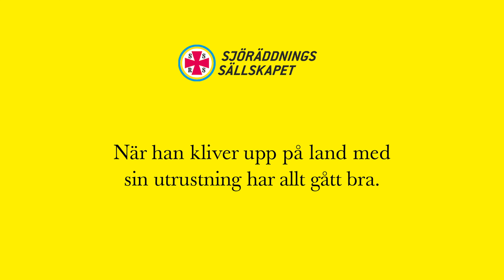Årets Sjöräddare 2021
Årets sjöräddare 2021 tilldelas de frivilliga sjöräddarna vid räddningsstationen i Grötvik; Svein Egil Husevik, Anders Lindvall, Madeleine Norryd, Magnus Rydberg, Peter Enström och Stefan Westman. De får utmärkelsen för sin enastående räddningsinsats den 13 augusti 2020 då en amatördykare med hjärtstopp kunde återupplivas av sjöräddarna, som råkade befinna sig i närheten.